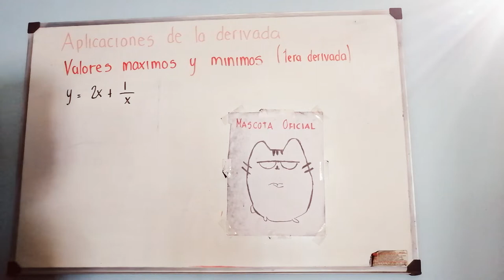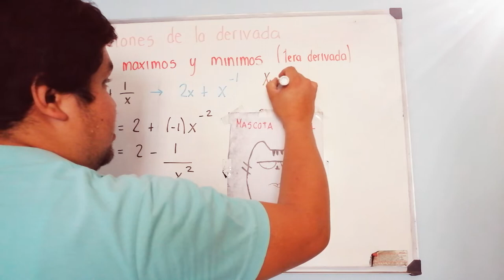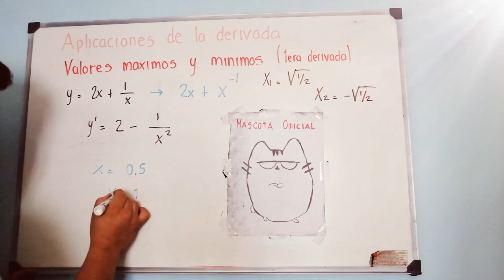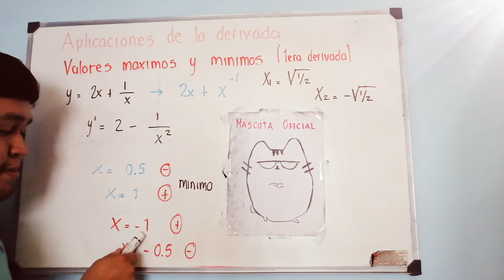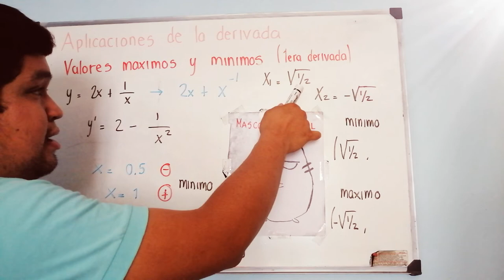Aplicaciones de la derivada parte XI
Aplicación de la derivada para encontrar valores máximos y mínimos mediante el método de la 1era derivada